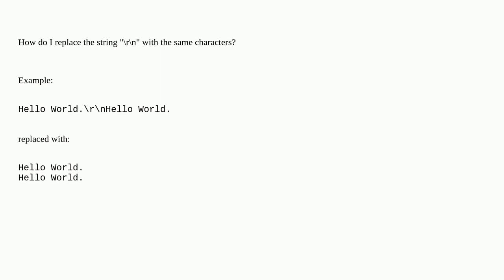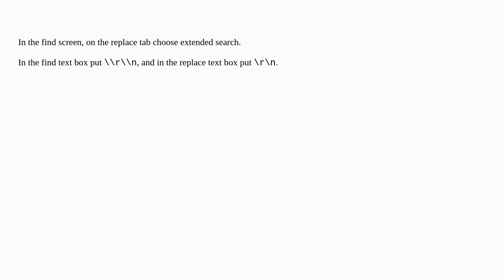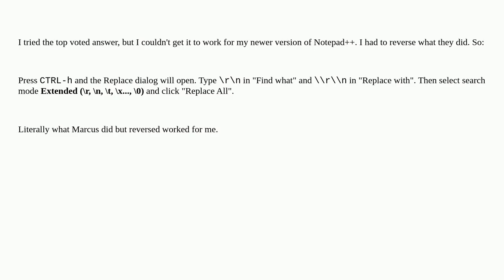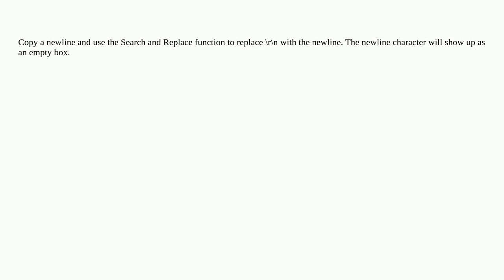Replace rn with newline in Notepad++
A special thanks goes out to the community

  notepad++ text-editing